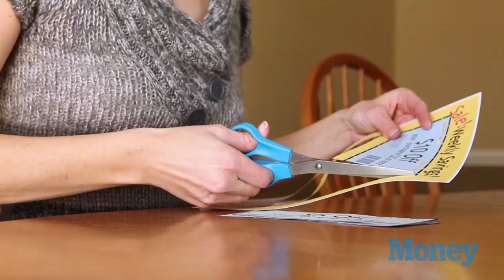How A Compulsive Shopper Cured Herself | Money | TIME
Financial blogger Lauren Greutman transformed herself from spendthrift to saver. com/money/4136672/cure-compulsive-spending-shopping/?iid=sr-link1